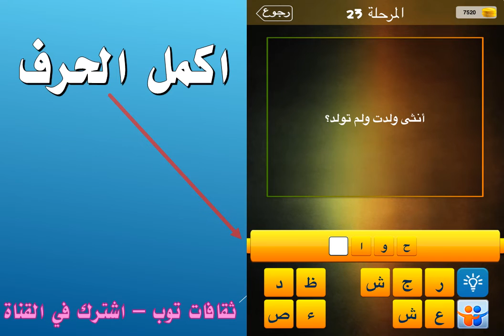انثى ولدت ولم تولد؟